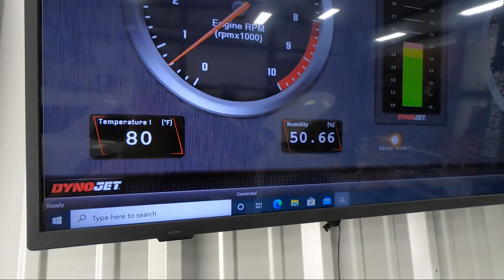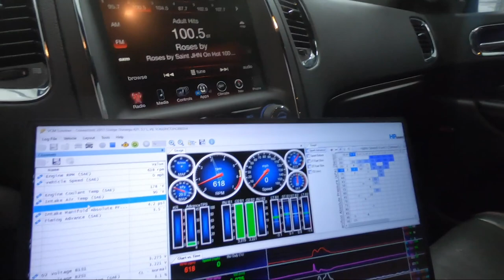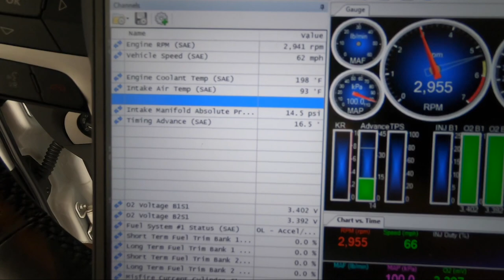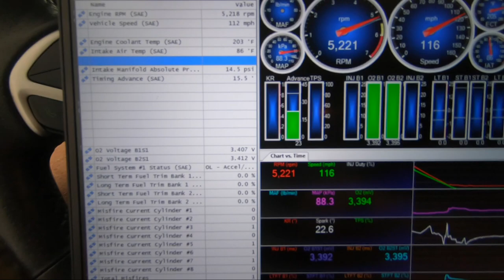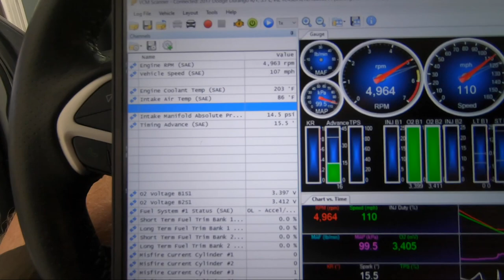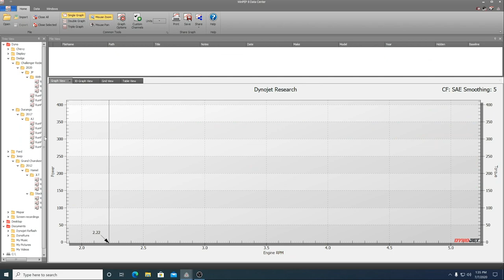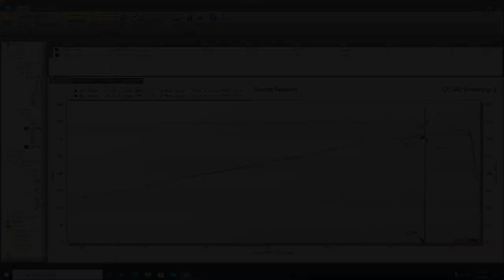JLT Cold Air Intake for Durango RT Install and Dyno Test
We developed this intake for the 5.7L HEMI engine found in the Durango R/T and the Jeep Grand Cherokee. If you're looking for more horsepower, you're in the right place!